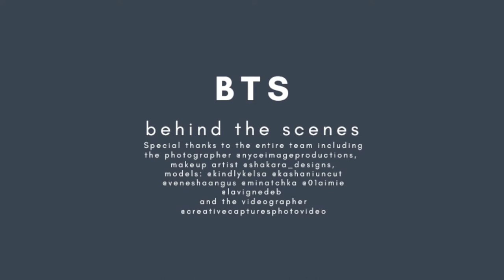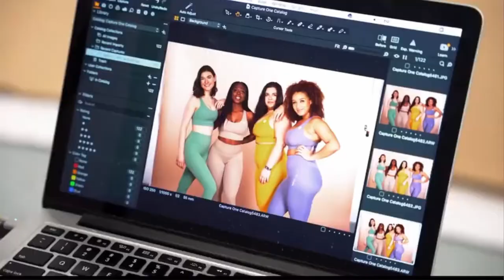Behind the Scenes Photo Shoot | St.Lyon Activewear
Come behind the scenes with me at the photo shoot for St. Lyon, active wear that supports a charity you care about. and follow them and all the other creatives and models that were apart of this project.
Special thanks to the entire team including
the photographer: @nyceimageproductions⁠
makeup artist: @shakara_designs,⁠
models: @kindlykelsa @kashaniuncut @veneshaangus @minatchka @01aimie @lavignedeb
videographer: @creativecapturesphotovideo